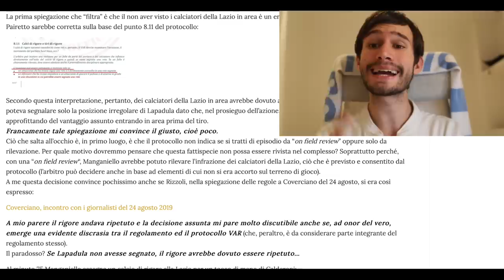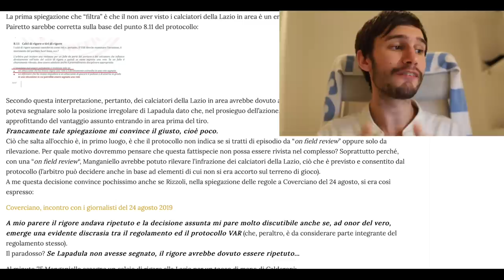"ARBITRI a FAVORE della LAZIO" - Un PAESE che non parla più di CALCIO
"O muori da eroe o vivi tanto a lungo da diventare il cattivo"